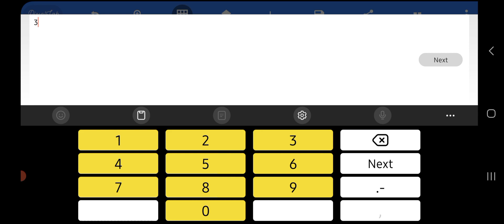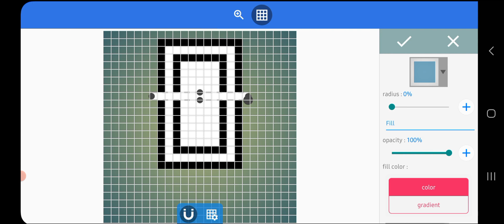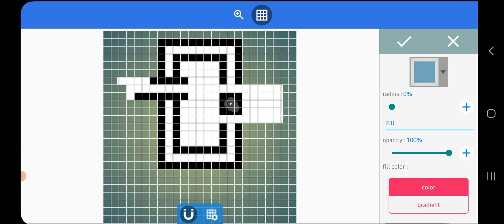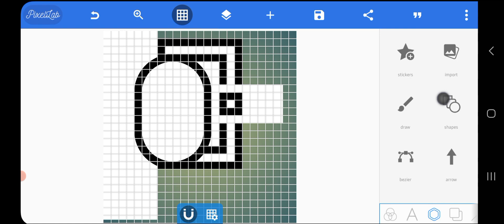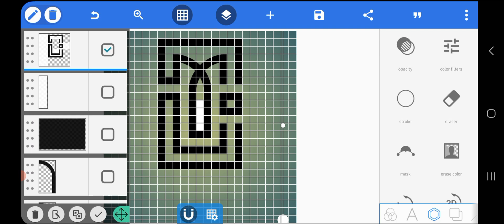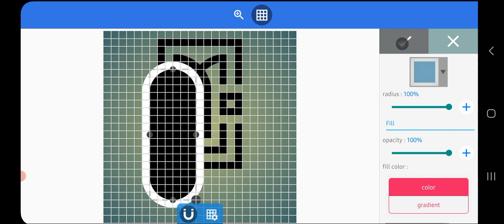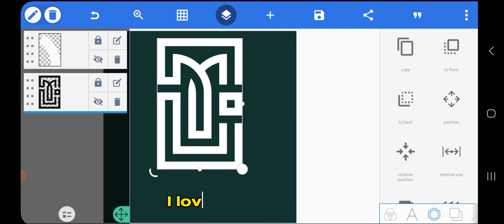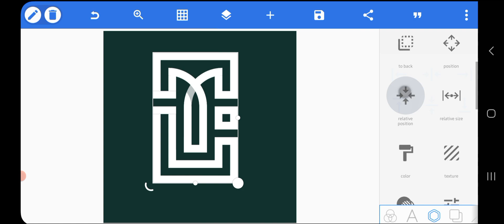Logo Design Tutorial in Pixellab | Step-by-Step for Beginners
“Design Stunning Logos on Your Phone | Pixellab Full Tutorial”

Learn how to design a professional logo using Pixellab in this step-by-step logo design tutorial!
Whether you’re a beginner or looking to improve your design skills, this video will guide you through creating a modern, clean, and creative logo—right on your phone.

🔥 What you’ll learn:

How to use Pixellab tools effectively

Step-by-step logo design process

Color combinations and text styling

Pro tips to make your logo stand out

📱 App Used: Pixellab (Android/iOS?)
🕒 Duration: [16.08]
🎨 Skill Level: Beginner to Intermediate

for more graphic design tutorials every week!